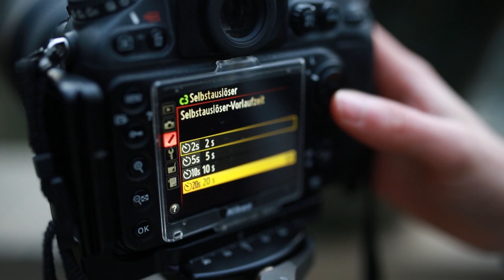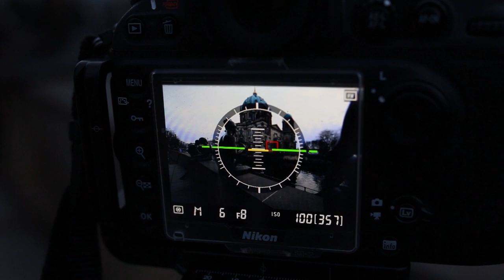5 TIPPS FÜR SCHARFE FOTOS | FOTOGRAFIEREN LERNEN | TUTORIAL DEUTSCH | #50